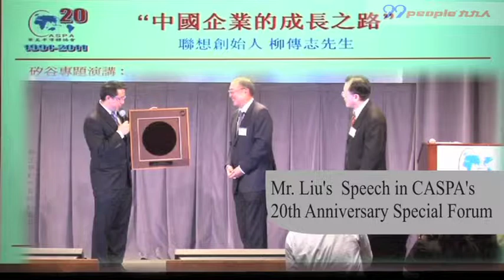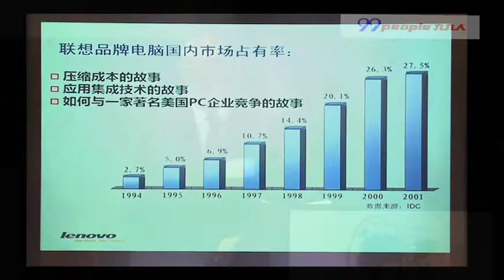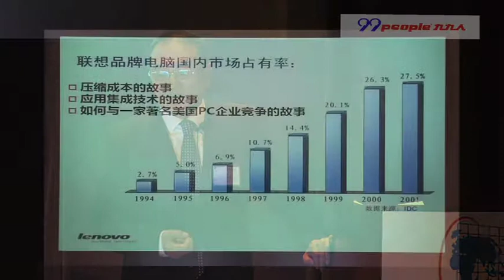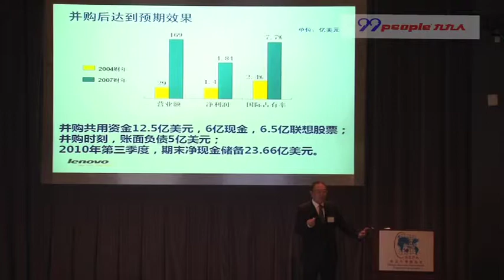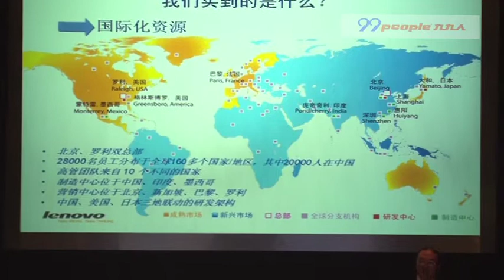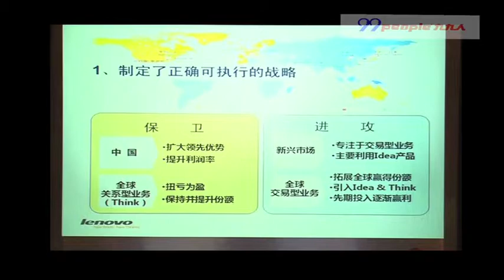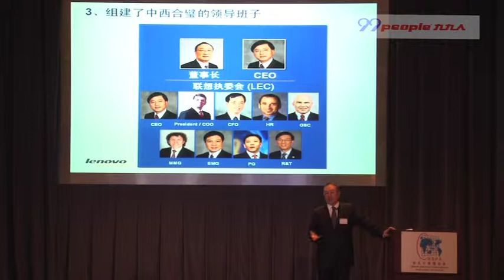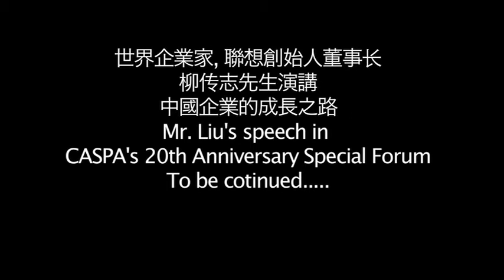CASPA 20th Anniversary Special Forum: Liu, Chuanzhi Speech 2 of 3 -- Feb. 19, 2011